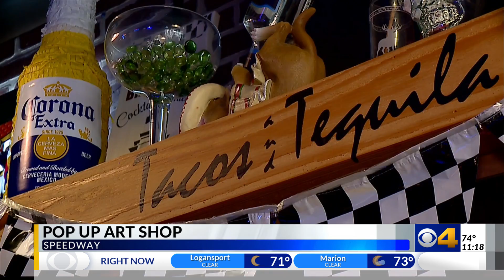Return of Indy 500 fans brings major financial relief to Speedway artists